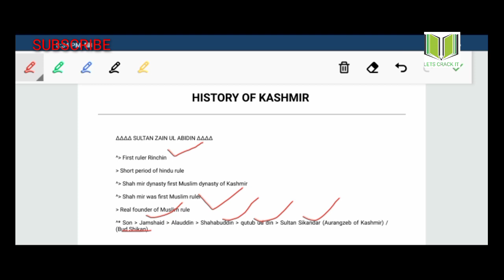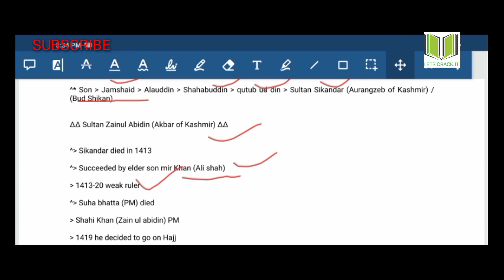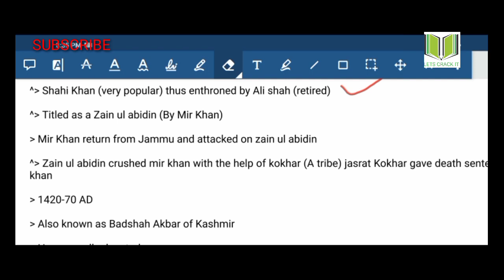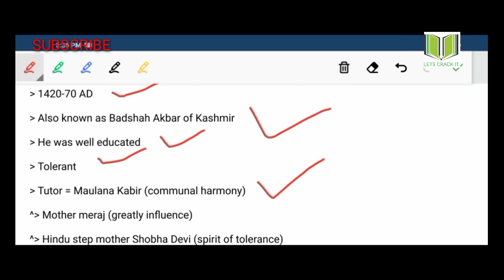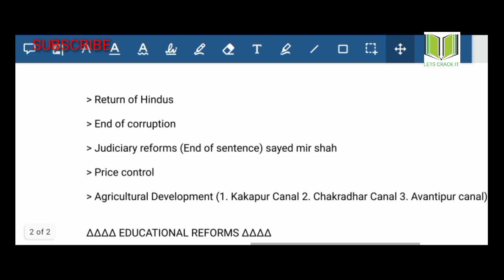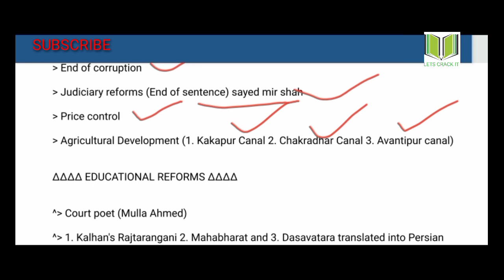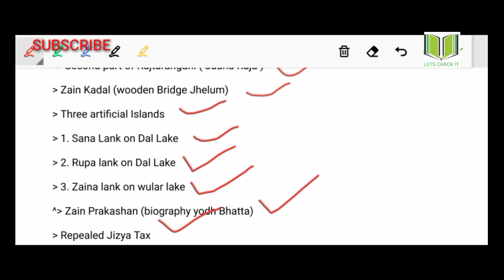History Of Kashmir || Sultan Zain Ul Abidin || Detailed Video For Competitive Exams | Jkssb | Upsc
Topic :- History of Kashmir ( Sultan Zain Ul Abidin)
Lecture by:- Mutwakil khanday

For pdf daily quiz and other study material join our Telegram channel

Or search our channel on telegram ( LETS CRACK IT )